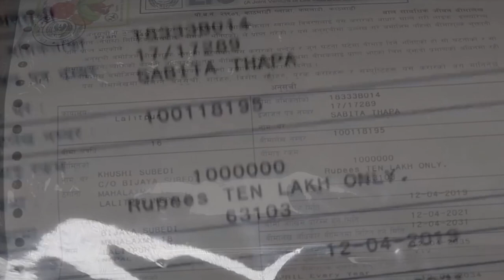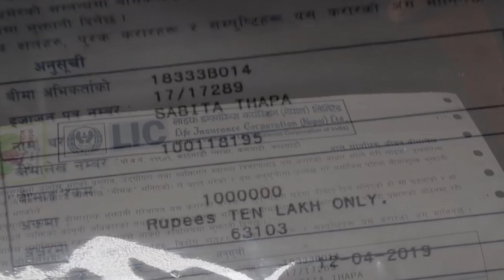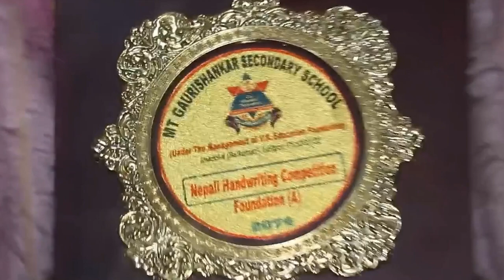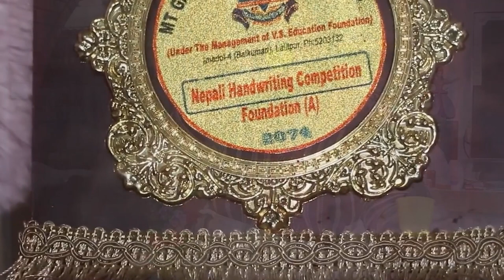खुसीकाे काेठामा खेलाैना देख्दा । मनै छुने । Lalitpur Kanda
दुवै पक्ष मिल्न जरुरी छ ।  आदरणिय दर्शक तपाइकै भलाइकाे लागी हामीले शुरु गरेका छाैं एउटा अनलाइन अभियान जसले महिला पुरुष लगायत पशुजन्य प्राणी समेतकाे अन्याय अत्याचार काे पर्दाफास जतिसक्दाे चाँडाे र सरल ढंगबाट सर्वसाधारणमा पुर्याउनु जरुरी छ । साथै शुभ विवाह लगायत कुनैपनि ऐभेन्टमा स्तरीय फाेटाेग्राफी  र  भिडियाेग्राफी लगायत समाजमा भएका अन्याय अत्याचार काे पर्दाफास गर्ने जमर्काे गरेका छाैं र तपाइ पनि  कुनै अन्यायमा पर्नु भएकाे छ अथवा तपाइ पुरुष  पिडित हुनुहुन्छ  वा महिला पिडित हुनुहुन्छ भने हामीलाइ मेल गर्नुहाेस । हामी काेही कसैले पनि अब अन्यायमा पर्नु नपराेस । स्वच्छ समाजकाे निर्माण गराै‍ं त्यसमा तपाइकाे साथकाे जरुरत छ । तपाइहामी हातेमालाे गरेर अधी बडाैं । Please remember us for any event coverage and news coverage.